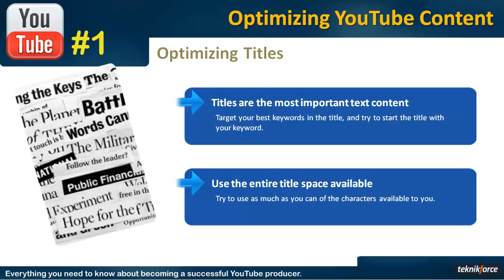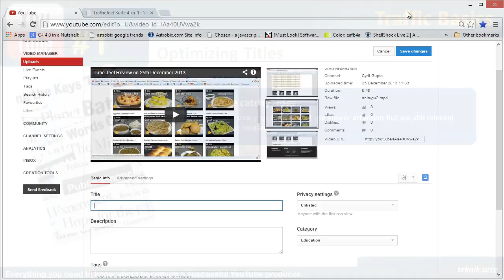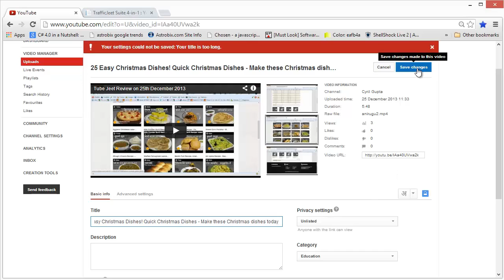YouTube Ranking & Optimization Mastery - Be No.1 On YouTube | Optimizing Title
YouTube ranking factors : The top ranking signals to optimize for are:
Watch time:
Video length:

4. Optimizing Content

10. Conclusion of this course

11. Tips